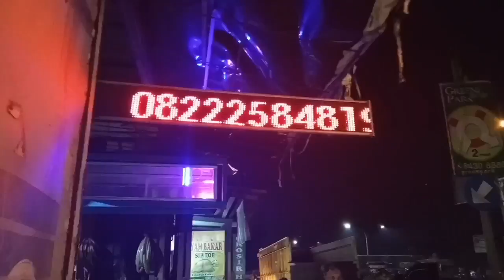vario 125 led standart electrik leveling